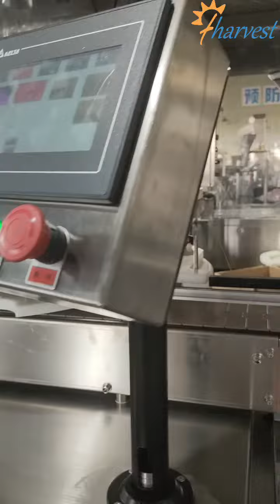Chinese Tremella Soup, Bird's Nest Soup,Red dates and Wolfberry Filling Bowl Cans Sealing Line